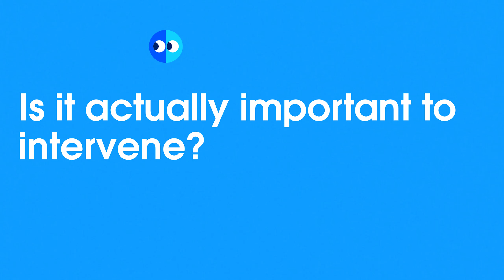Is it actually important to intervene?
Experts tell us if you should intervene if you see sexual violence and if it is important.

If you REALLY liked it, feel free to donate €4 to spunout by texting the word ‘SPUNOUT’ to 50300

100% of your donation goes to spunout across most network operators. Some operators apply VAT which means a minimum of €3.25 will go to spunout.

Warm Regards,

The spunout Team .